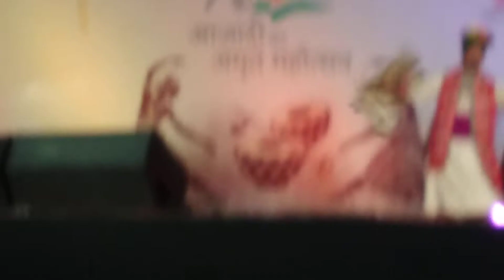kinour aajadi divas k samaroh m nritya krte huye yuvak or yuvtiya Like comment or share jarur kre